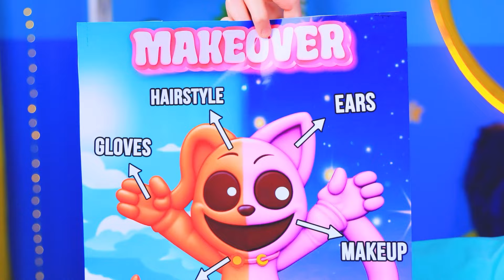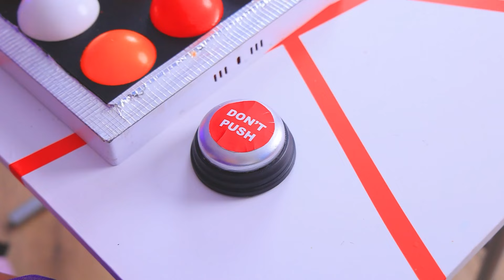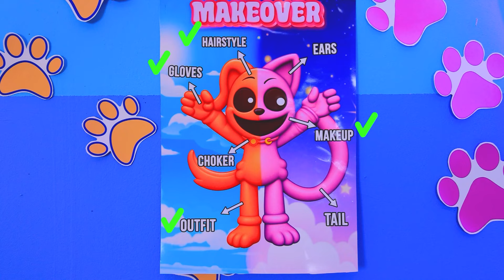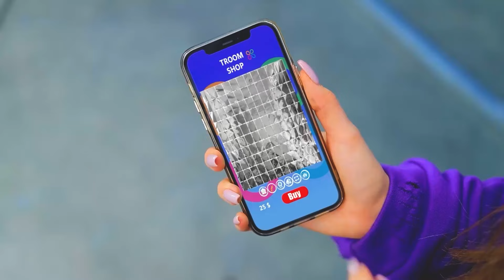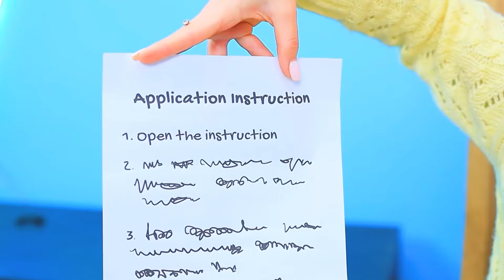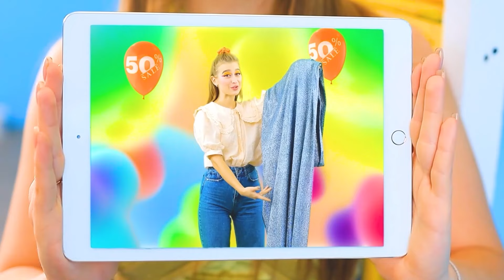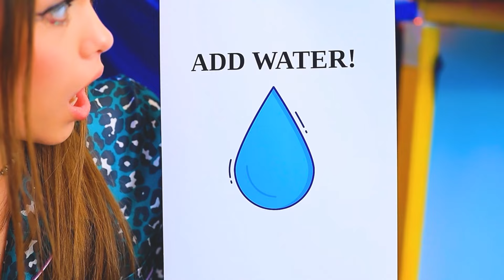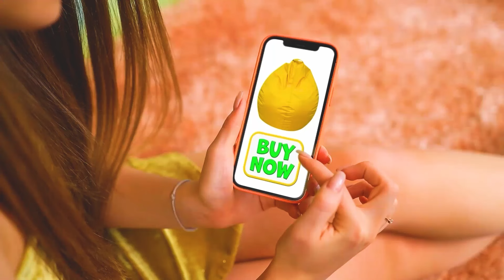วิธีเปลี่ยนตัวเองให้เป็นแคทแนปและด็อกเดย์ แปลงโฉม Poppy Playtime ภาค 3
เมื่อพวกเราต้องมาสร้างบ้านจิ๋วให้กับแคทแนบ! | เปิดการแจ้งเตือนทั้งหมด
มาเปลี่ยนให้หนูน้อยเป็นแคทแนปและด็อกเดย์ โดยการกดปุ่มแบบแรมด่อมดีไหม มาเลยจ้า เกมสนุกๆกำลังรอเพื่อนๆอยู่

ดูเพิ่มเติม ทูม ทูม:
วิดีโอยอดนิยม: